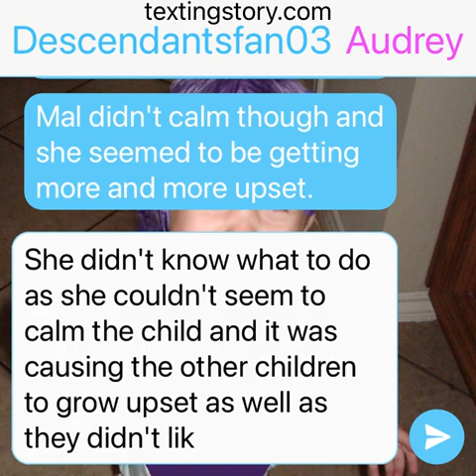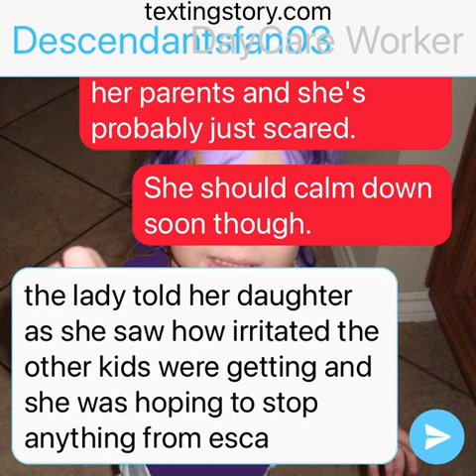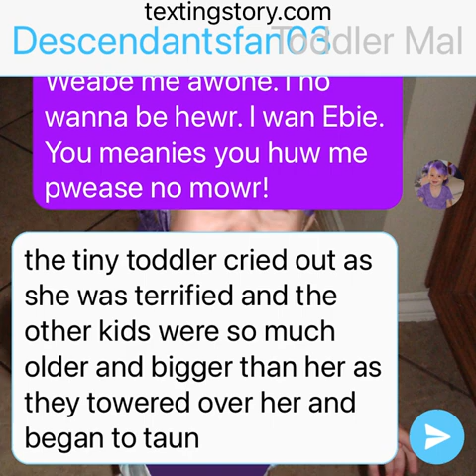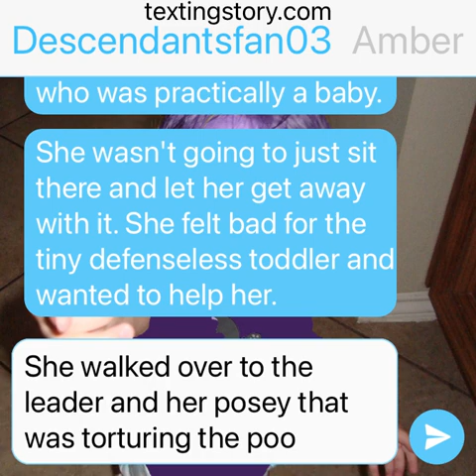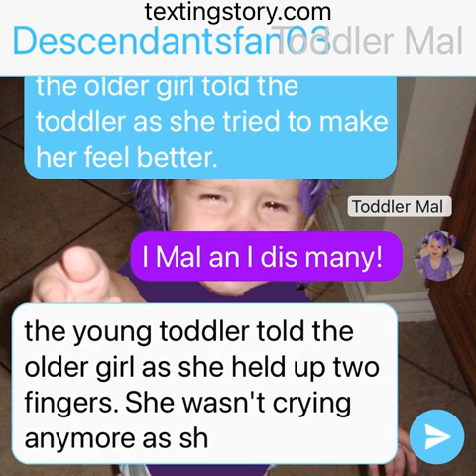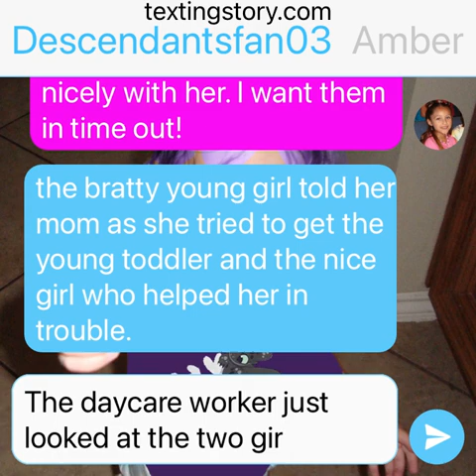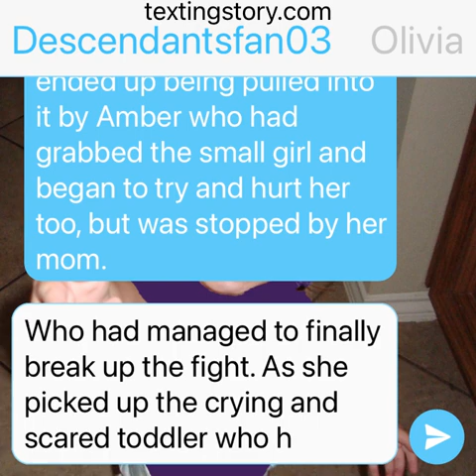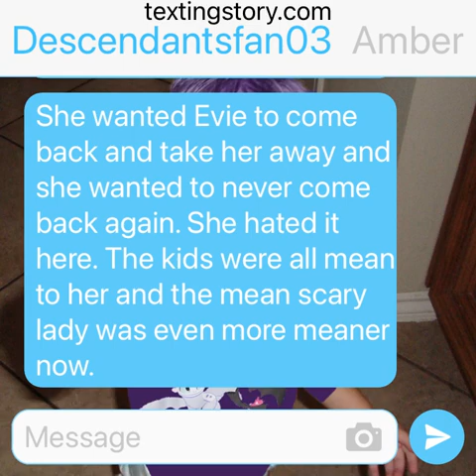Toddler Mal Gets Hurt At DayCare Part 2 (Chapter 22 of The Truth): Descendants Texting Story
When the AKs begin to ask questions about the VK's life on the isle the VKs decide to show them through flashbacks, but they discover something shocking that changes everything.